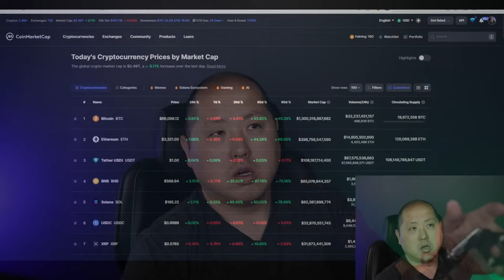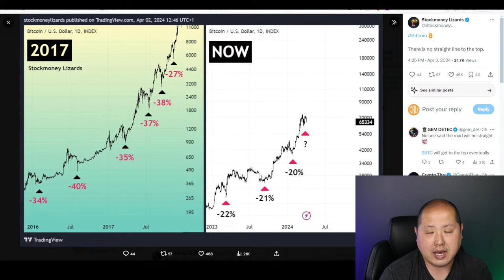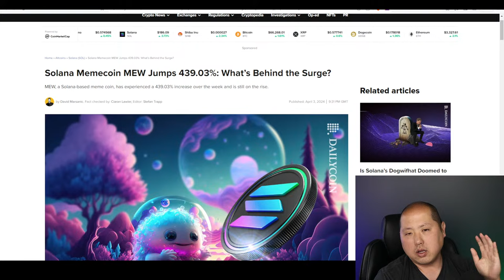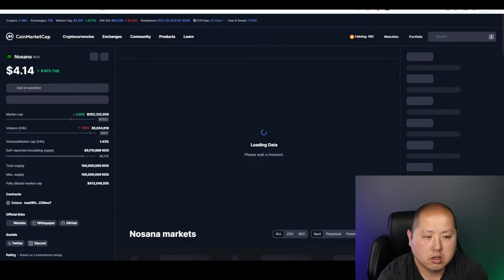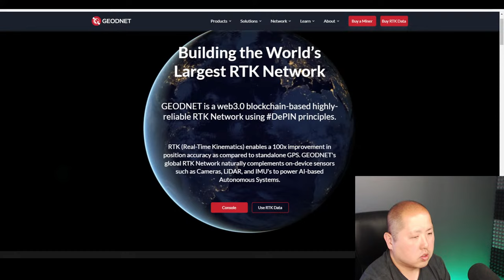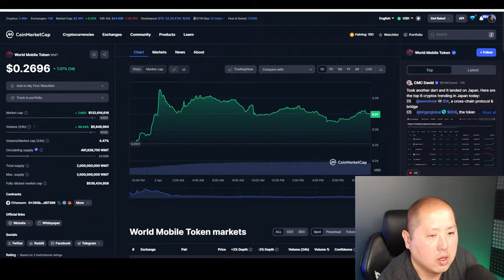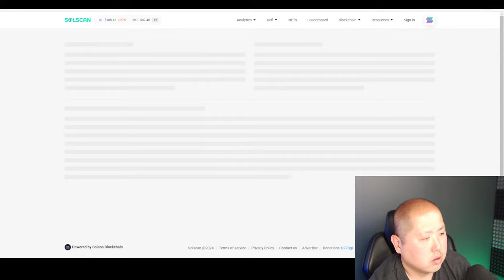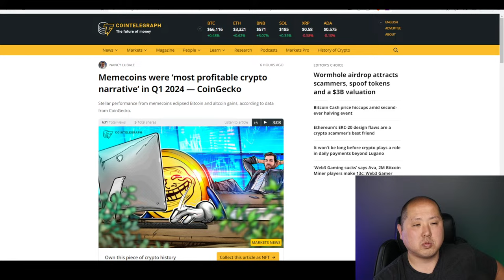Bitcoin Holders…This is the TOP Crypto Narrative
Today let's look at Bitcoin and all the crypto narratives.  Which ones had the most gains...meme coin.

0:00 Intro
1:00 Powell
3:29 Coinbase
4:04 ETFs
5:15 Bitcoin Halving
5:55 Charts
9:02 Memecoins
10:00 Average Returns
11:05 Base Chain
11:42 Binance Meme Challenge
12:40 Big Red
12:55 1 Hour Millionaire
13:28 Meow
13:50 Costco
14:20 IFC 2 Announced
16:08 DCA
22:38 Q&A